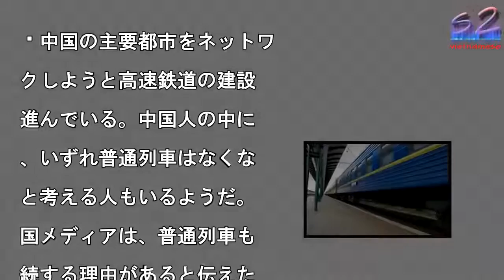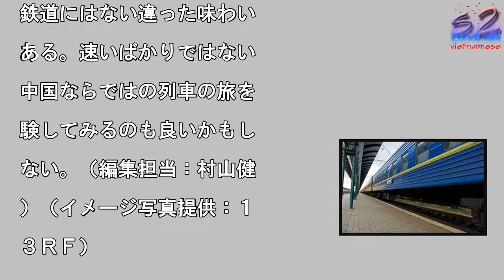中国高速鉄道は普通列車を駆逐するのか？ 「いや、それはない」＝中国メディア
中国の主要都市をネットワ

クしようと高速鉄道の建設

進んでいる。中国人の中に

、いずれ普通列車はなくな

と考える人もいるようだ。

国メディアは、普通列車も

続する理由があると伝えた

ＲＦ）

真を拡大

中国が国家戦略に据えてい

高速鉄道。これまで中国の

な長距離移動手段だった普

列車とは、車両のきれいさ

乗り心地の良さも、もちろ

速さも大きく改善され、中

人の生活を大きく変えたと

えるだろう。では、高速鉄

の登場で普通列車は中国人

生活に必要なくなる日が来

のだろうか。中国メディア

今日頭条は１０日、高速鉄

が普通列車に取って代わる

かについて分析する記事を

載した。　記事は、高速鉄

の発展で普通列車がなくな

のではと考える人もいると

介する一方で、中国人筆者

個人的な意見として「当分

高速鉄道が普通列車にとっ

代わることはない」と主張

高速鉄道は乗り心地が良く

速く、サービスも良いのは

実だが、「やはり価格が問

」だという。　もっとも、

便性さを考えれば中国高速

道の乗車料金は決して高い

ではないと言えるだろう。

幹線と比べても安いと言え

。しかし、普通列車の安さ

はかなわず、出稼ぎ労働者

学生が帰省する場合には、

でもやはり経済的な理由か

普通列車が選ばれることが

い。　特に、長距離の移動

は普通列車が選ばれること

多いようだ。これは、中国

普通列車は寝台列車があり

間も運行するが、高速鉄道

夜間に点検をしているため

本的に夜間の運行はないこ

と関係しているという。広

中国では、いくら高速鉄道

も国の端から端までを昼間

時間だけで移動することは

可能だ。この点、遅いとは

え夜間も運行する普通列車

方が便利なのだという。

た、距離が長ければそれだ

運賃も高くなるため、高速

道も飛行機も値段がさほど

わらなくなる。そうなると

速鉄道より飛行機を選ぶ人

方が多く、第２候補として

道が考慮され、高速鉄道が

補にあがることはないと記

は分析。したがって、今の

国では移動の手段として鉄

の需要がやはりまだ大きい

した。　全国に張り巡らさ

るようになった中国の高速

道だが、昔ながらの普通列

もいまだに現役であり、高

鉄道にはない違った味わい

ある。速いばかりではない

中国ならではの列車の旅を

験してみるのも良いかもし

ない。（編集担当：村山健

３ＲＦ）

中国高速鉄道は普通列車を駆逐するのか？　「いや、それはない」＝中国メディア 中国高速鉄道は普通列車を駆逐するのか？　「いや、それはない」＝中国メディア